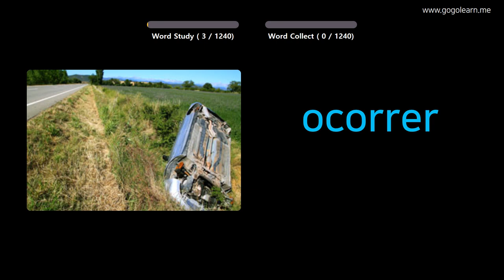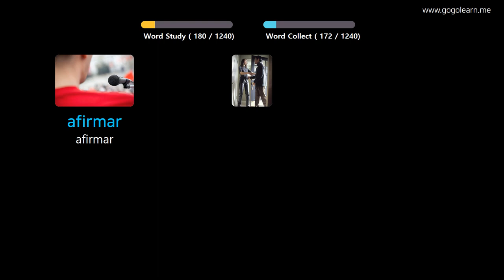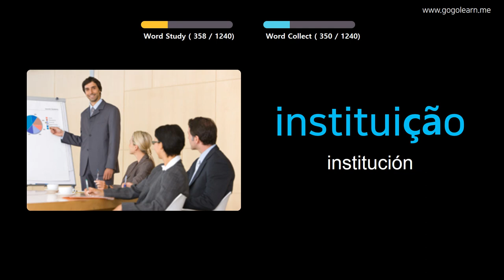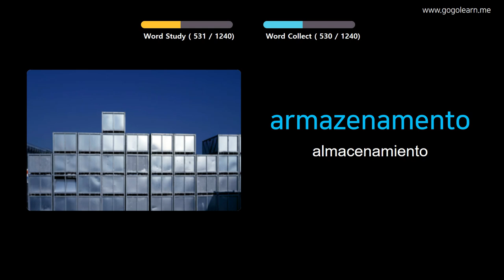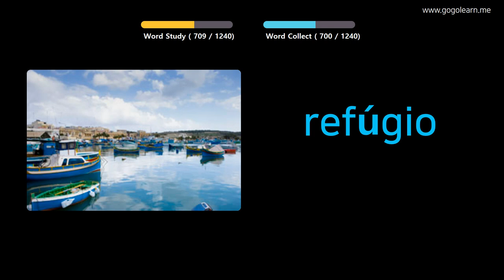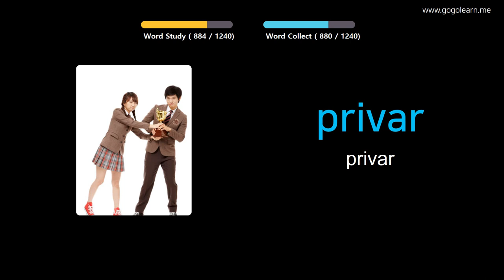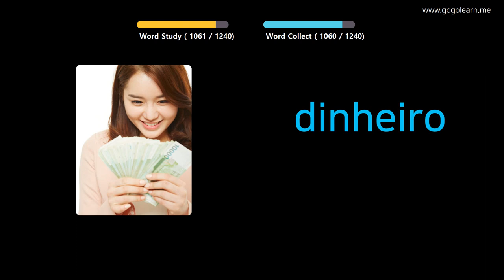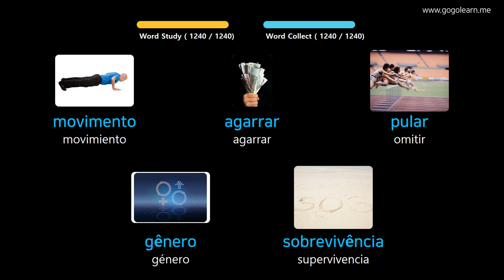Aprender Portugués A Través De Imágenes |Vocabulario Portugués Estudiante | Golearn